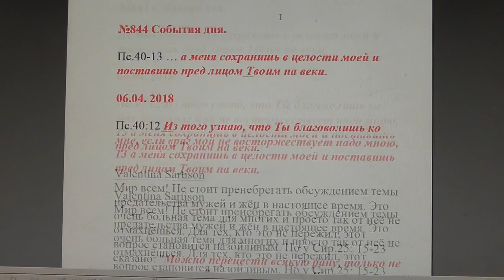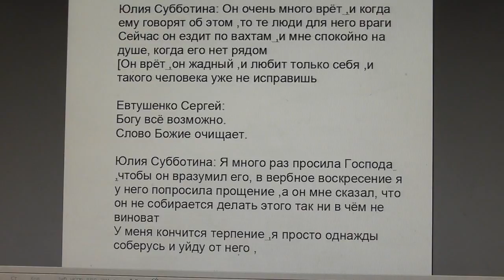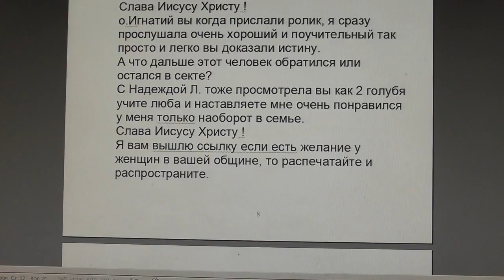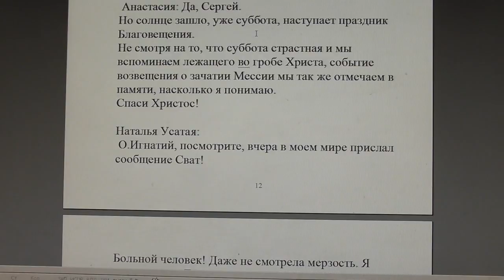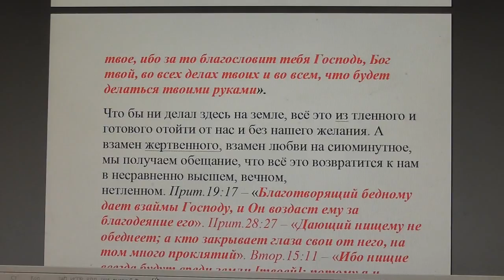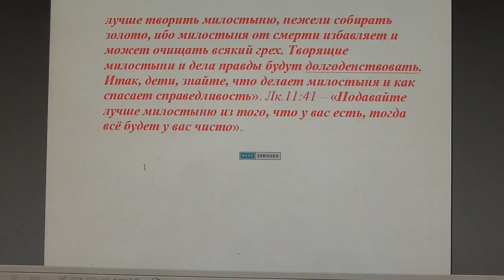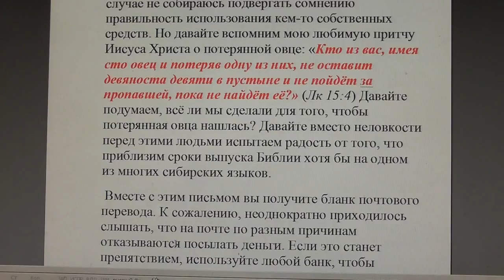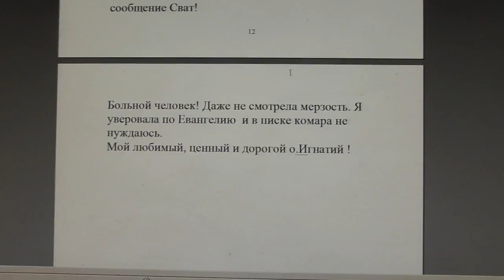№844. События дня 1Кор. 15:17. А если Христос не воскрес, то… вы ещё во грехах ваших. 06 04 2018